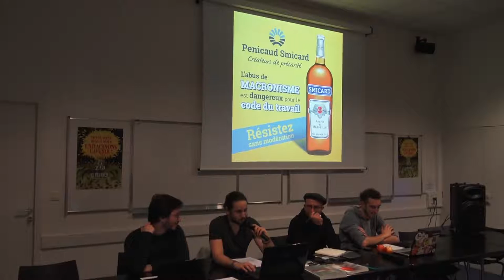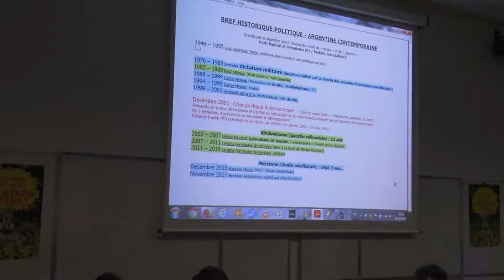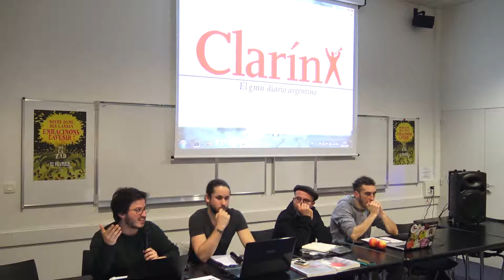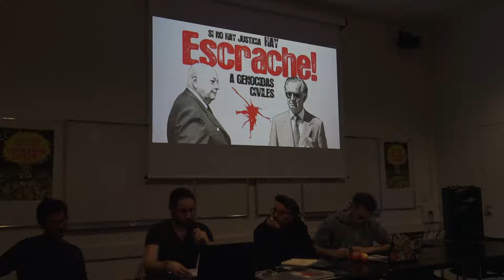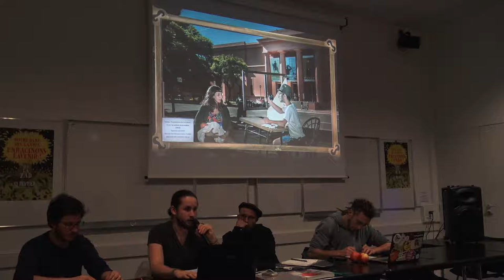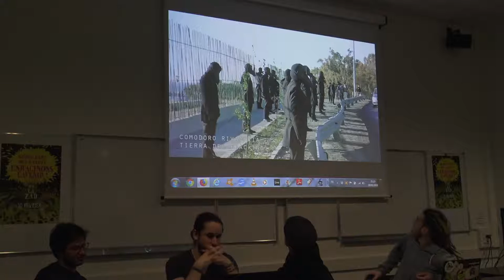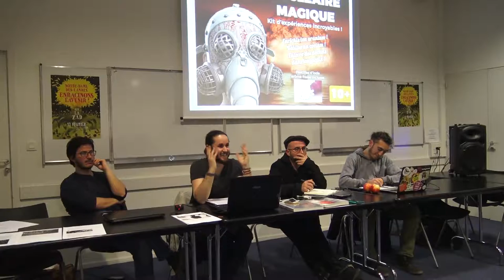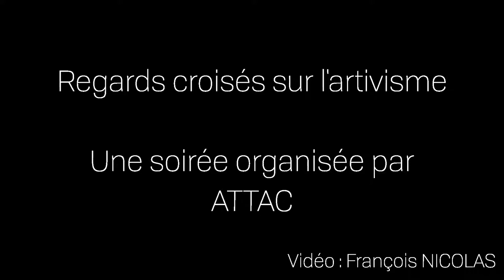Attac 44, l'artivisme (acte 1: Argentine)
Regards croisés sur l'artivisme: Argentine/Europe. Ruptures politiques et résistances créatives. Une conférence organisée par ATTAC avec Roberto Amette Estrada, Raphaël Bodin, John Jordan et Baptiste Mongis.

Version intégrale (si vous êtes adultes, il est préférable de choisir la version intégrale.)